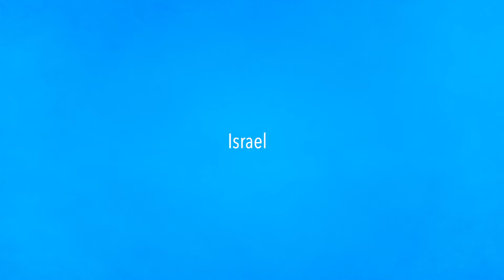Tisha B'Av 101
What is the Ninth of Av? What are the customs of Tisha B'Av? Is the Temple important for us? What will the third Temple be like?

In this program, Christian Zionist Zac Waller and Orthodox Rabbi Yonadav Zar give powerful, biblical answers to these important questions.

Suggested Reading:
A Temple in Flames